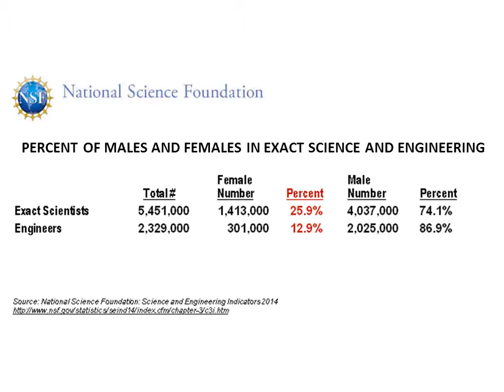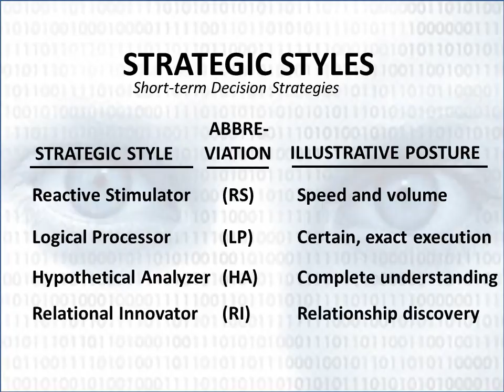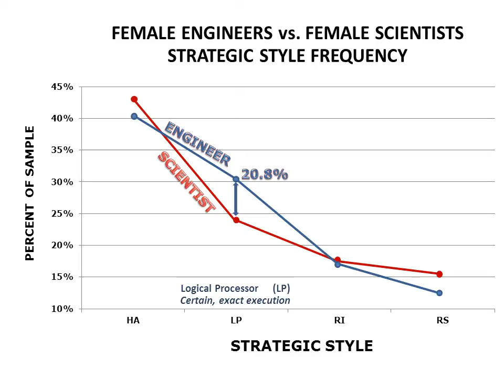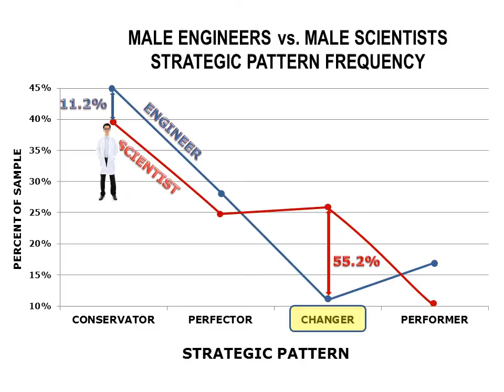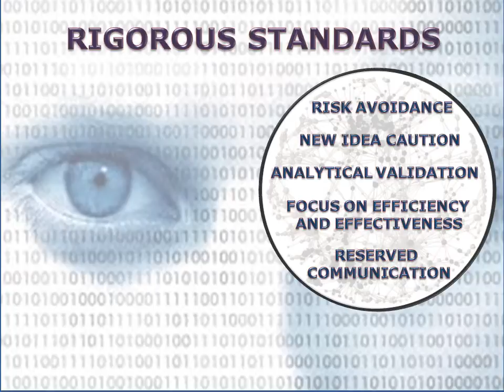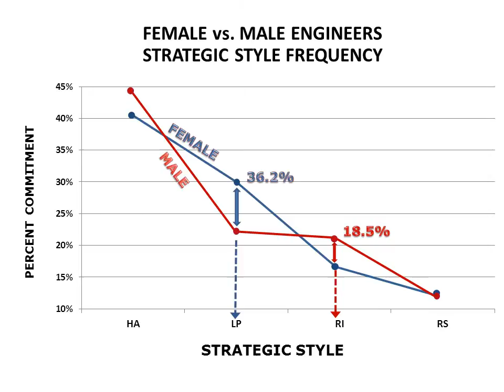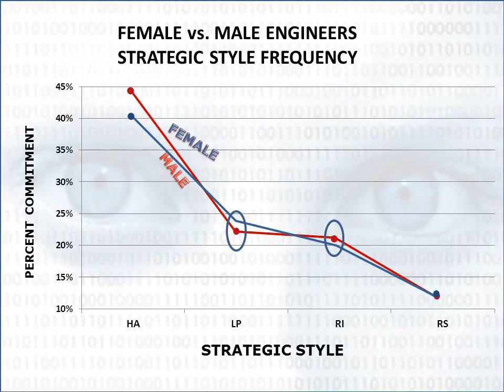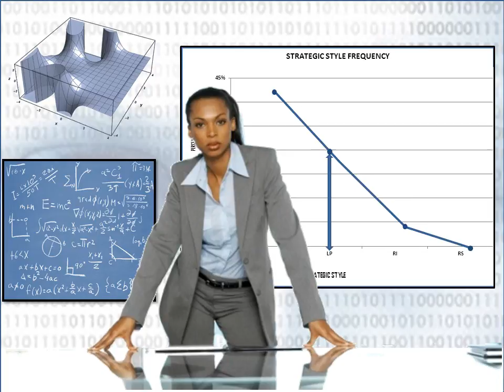Women in Engineering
The National Science Foundation (NSF) and U.S. Census have both identified engineering as having the lowest female participation rate among the STEM occupations. An analysis of the NSF data shows that a gender bias exists throughout all areas of engineering that does not exist in the exact sciences—an area with equivalent structural demands. A sample of 2,855 working professional engineers without supervisory responsibilities is contrasted with 619 professional scientists to help isolate differences in both male and female populations that explain an underlying cause of the condition.  A research blog accessible on the homepage offers detail statistics and elaboratons.